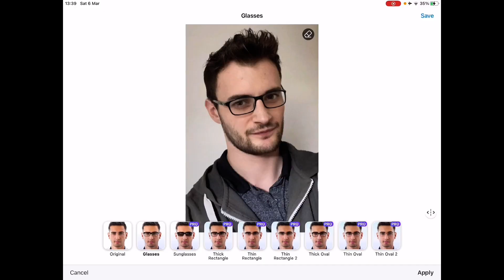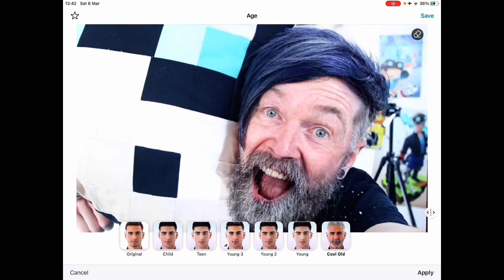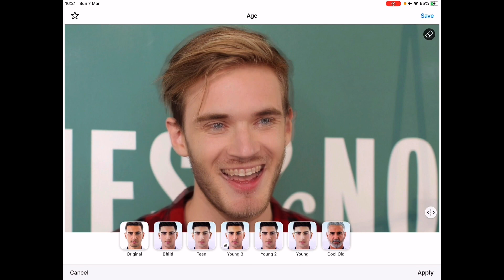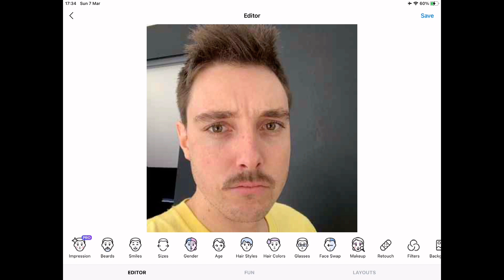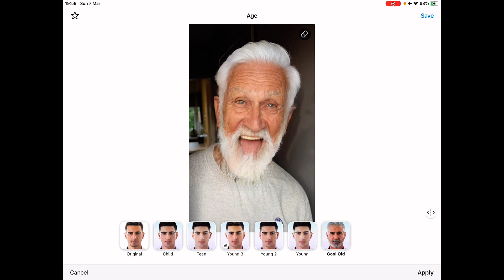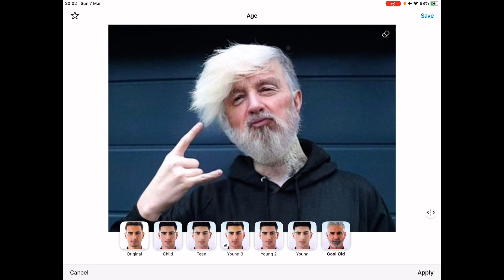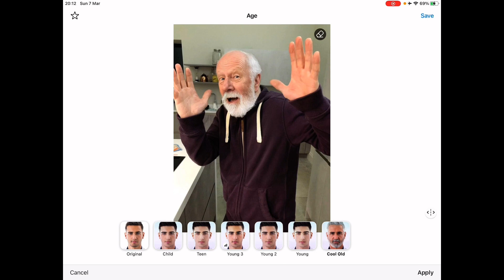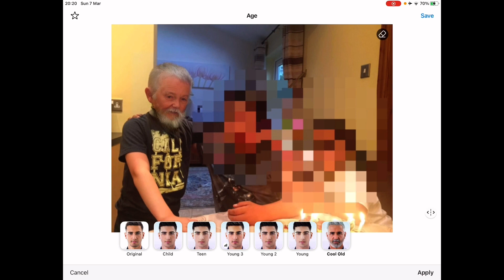I Turned YouTubers Old *Funny*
I used FaceApp to make YouTubers look different.

All family friendly.